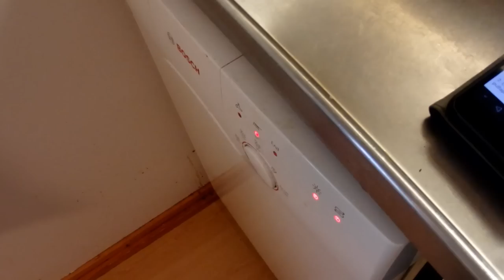Torstain masterchef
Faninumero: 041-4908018